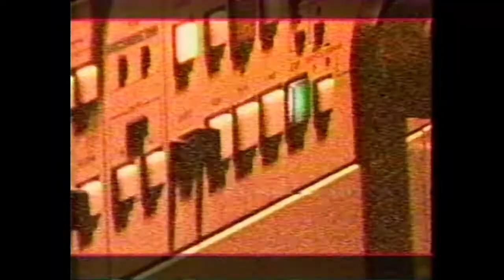1989 Detroit Pistons PASS Sports Intro (Central Division Clincher vs. Cleveland)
April 18, 1989 - With a win over developing rival Cleveland, the Detroit Pistons had an opportunity to clinch their first 60-win season in franchise history, the Central Division crown, and homecourt advantage throughout the postseason. Pushing the pedal to the metal from the opening tip, the Pistons nabbed all three achievements, cruising past the fading Cavaliers 118-102. The Pistons, operating with a less-than-fully-functional Isiah Thomas (broken hand) were led by Joe Dumars' then-career-high 42 points.

Two months later, the Pistons were crowned NBA champions for the first time in franchise history.

Link to Dumars' third quarter, in which he scored a then-franchise record 24 points (including 17 straight)

Voiceover: Fred McLeod (PASS)